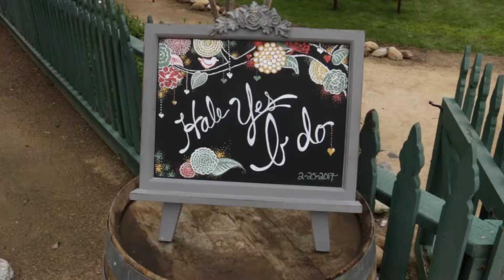Strathearn Historical Park Wedding Trailer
Strathearn Historical Park and Museum is a 6 acre park dedicated to preserving the history of Simi Valley. Buildings include the El Rancho Simi Adobe.